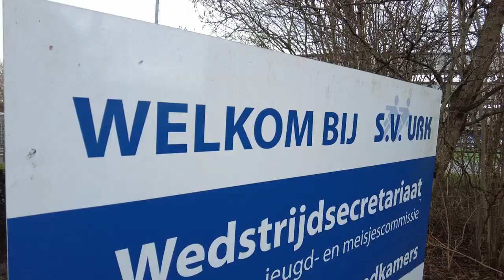(2023-01-10) Voorbeschouwing Urk-Katwijk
Voorbeschouwing op de bekerwedstrijd tussen Urk en Katwijk door het AD. Met Gert Jan Nagel, Riekelt Jan Brands en Klaas Ras.

Beelden: AD